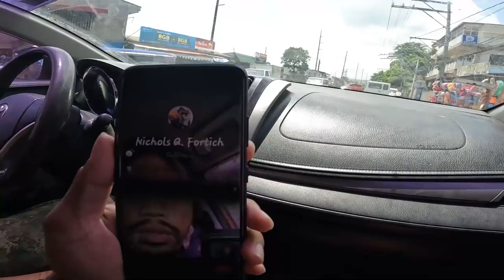MY EX REVEAL